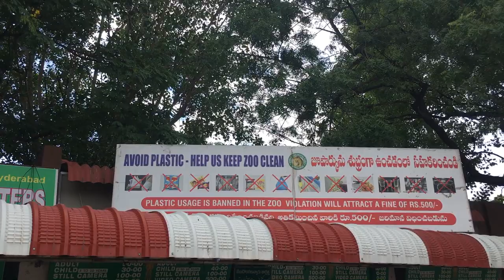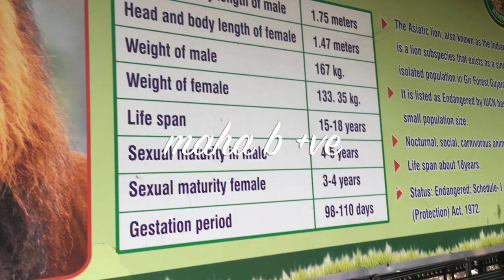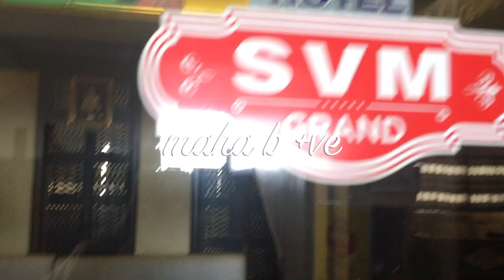Tamil Travel vlog | Hydrabad Tourist guide |zoo vlog | jungle safari | Nehru zoo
Hyderabad zoo | Tamil Travel vlogs | Nehru zoological park | maha be positive |  Best places in telangana  |jungle safari
Hi friends welcome to my channel maha be positive . in this video i have shared my travel vlogs to every one . in this videio i am going to share where is the zoo in hyderabad , which is Nehru zoological park . and what is the entry fee when we have to go and visit . and what are the facilities  we can get from the zoo . complete information or tourist guide about hyderabad zoo .